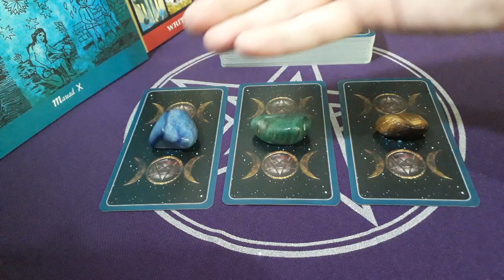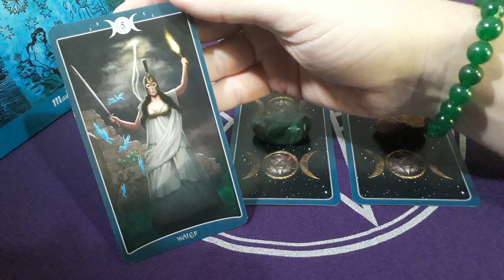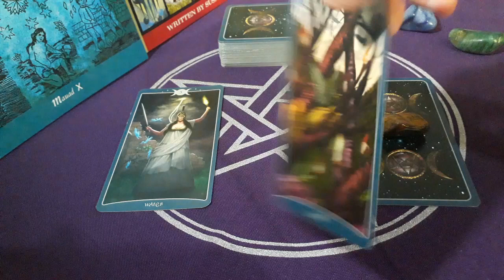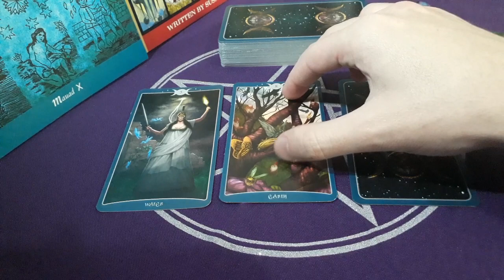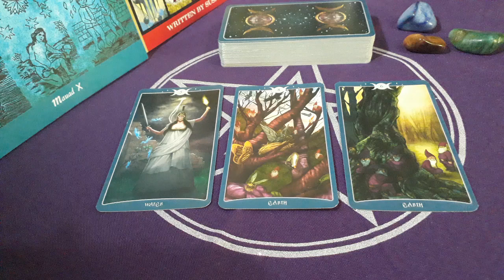Presságio da Meia-noite #10